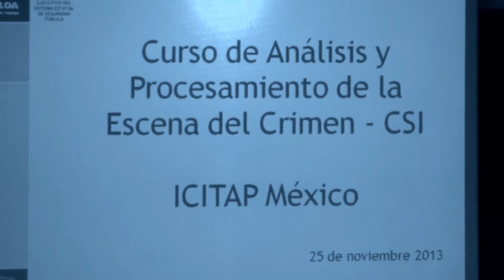Curso de Análisis y Procesamiento de la Escena del Crimen CSI ICITAP México HD